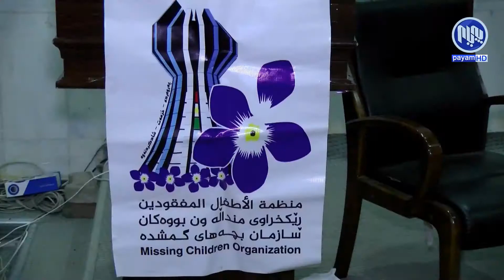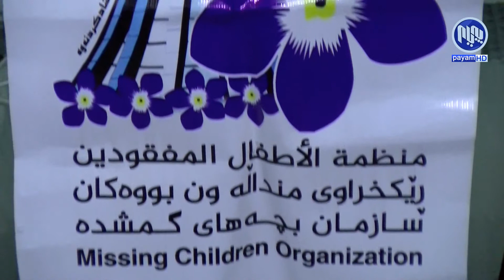ڕێكخراوی منداڵه‌ ونبووه‌كانی‌ هه‌ڵه‌بجه‌: 191 منداڵی ونبووی هه‌ڵه‌بجه‌ له‌ وڵاتی ئێرانن